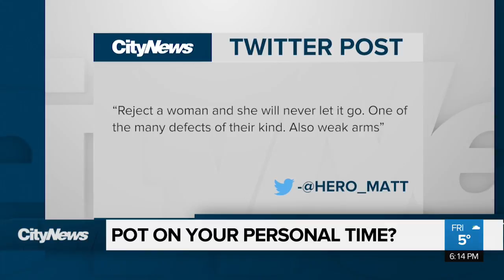Employees must adhere to policy: lawyer on employee pot ban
After several companies have revised their employee policy on out-of-work activities, including a cannabis ban, there have been disputes over what employers have control over. Brittany Rosen talks to a lawyer to find out what people can and can’t do